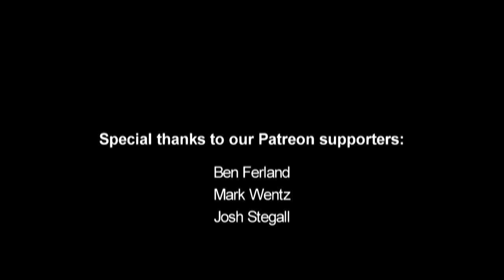DEVASTATING Shop BASS! Two 24" Subwoofers One Huge Ported Box crushing the building. See to Believe!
I think the speakers are broken in now. They sure are acting like it. Standing in front of this box even in the open shop it sounds like you are sitting in a car.  That is hard to do! This thing STOMPS!